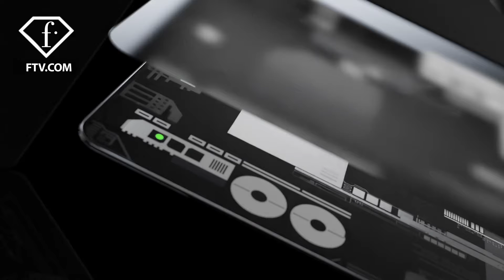Vibrant sophistication of the House of Victor, Dubai Fall/Winter 2023-24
Enjoy one of the most electrifying fashion shows of the year watching the fall/winter 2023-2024 collection of the House of Victor unveiled at Dubai Fashion Week!  The brand’s theme for the show is inspired by the concept of action complementing one’s identity with a slice of mystery.  Feel what it's like to star in your own dream, transpiring into reality, and surround yourself with charisma and individuality.